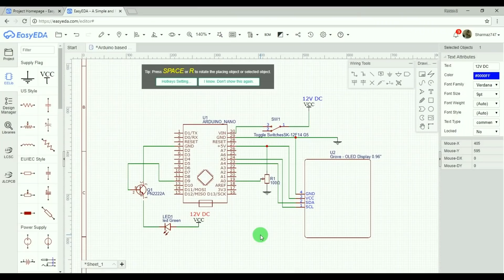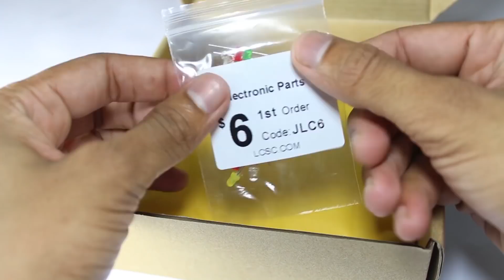DIY Arduno based Stroboscope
Hello friends in this video we will see how to make Stroboscope using arduino.
Stroboscope an instrument for studying periodic motion or determining speeds of rotation by shining a bright light at intervals so that a moving or rotating object appears stationary.

Item required :-

Arduino Nano
0.96" OLED Display
10W LED
10K POT
Toggle S/W
2222A Transistor